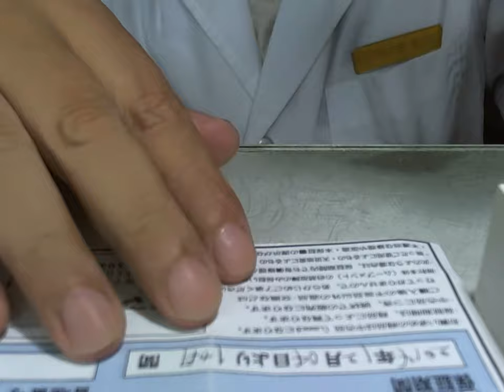(9 after 10)十點九分鐘錶Watch ROLEX 16570勞力士黑面探險家2 GMT Explorer II (錶主交流)Watch9After10詹師傅+886933594731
(R.O.C TAIWAN) (錶主交流)黑面探險家2GMT Explorer II
            型號16570T 流號D637680 機蕊型號3185
意者電洽約時間看錶  日本購回有盒無單 手錶經 詹師傅 鑑定 全部原裝 無誤                   手錶機蕊已完成保養程序.機蕊狀況斬近新錶性能